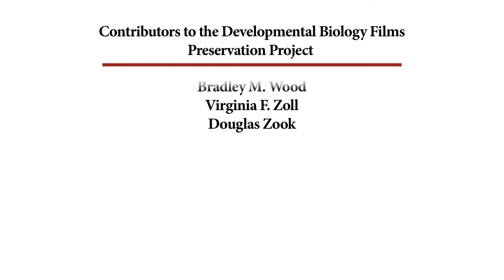52A Black Swallowtail Butterfly Pupal Molt (from A/B masters)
COPYRIGHT

Produced by the Elementary Science Study of the Educational Development Center

NOTES
Film loop master ES45